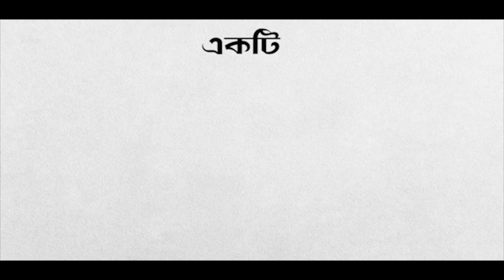শেয়ার মার্কেট ওয়াচ - সঙ্গে অনিমেষ সাহা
শেয়ার মার্কেটের সমন্তরকম খবর ও আপডেট পেতে চোখ রাখুন টাইমস্ বাংলা